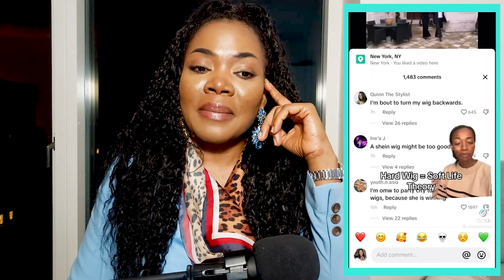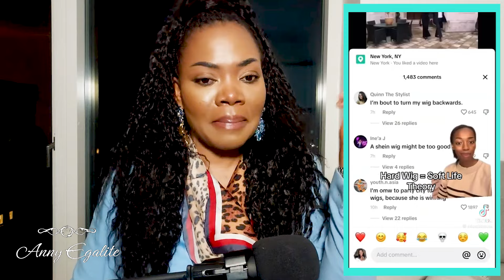Hard Wig! Soft Life! Black Women Looking For Rich White guys to pay for the SL!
00:12 🤷 *Black women discussing the concept of "hard wig, soft life," suggesting that wearing a messy wig attracts rich white men who prefer women that appear less put together.*
01:30 🎭 *Advice given on attracting a billionaire includes pushing the wig higher, bold lipstick, excessive blush, and non-traditional lip color.*
04:29 🌍 *The controversy around "hard wig, soft life" involves black women seeking rich white men to finance their lifestyles, leading some to question why this trend is gaining popularity.*
05:11 🤔 *The underlying reason for this trend is not about beauty standards; it's a signal that the person may be disconnected from the Black Culture, making them an easier target for white men.*
06:52 💍 *The speaker expresses a personal bias against actions solely aimed at marrying rich, suggesting it reflects a limiting belief that one must make sacrifices to achieve wealth.*
09:51 🤨 *Wearing a bad wig signifies vulnerability and disconnection from the Black Culture, making one an easier target for white men seeking individuals outside the community.*
12:47 🤷‍♀️ *Wearing a bad wig suggests separation from the community, making one more accessible to outsiders and potentially influencing the perception of accessibility.*
13:30 🤔 *Discussion on subconscious signals and how individuals may unconsciously interpret bad wigs as a sign of vulnerability and accessibility.*
18:52 💄 *Confidence and being your authentic self are highlighted as key factors that attract men, regardless of the appearance of the wig or makeup.*
21:48 🌿 *Men may appreciate women who look more natural, but the speaker emphasizes the importance of being authentic and confident in oneself to attract the right person.*
23:53 🧘‍♀️ *Emphasizes the importance of self-love, self-worth, and authenticity for women.*
26:12 🎉 *Suggests that men are attracted to women who exude confidence, fun, and a carefree attitude.*
27:35 🌐 *Addresses the idea that men may find women with less emphasis on appearance more accessible and enjoyable.*
29:21 💼 *Encourages women aspiring for a luxurious lifestyle to focus on self-improvement, education, and upgrading various aspects of their lives.*
31:19 💄 *Playfully provides humorous advice on appearance, suggesting a correlation between a higher wig and potential income.*
34:22 🤔 *Distinguishes between confidence and arrogance, asserting that genuine confidence is attractive to men.*
35:42 💖 *Stresses the importance of valuing oneself and embracing authenticity in attracting a loving partner.*

 ''A MODERN WOMAN WITH TRADITIONAL VALUES''